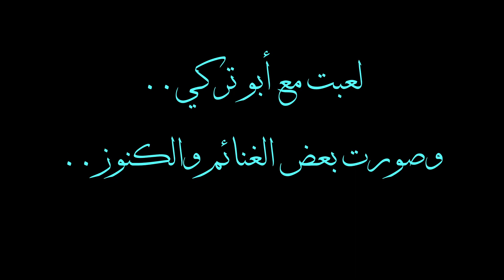جزيرة الروقان مع البحار القبطان بؤ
ولئن شكرتم لأزيدنكم..
قل الحمد لله وكفى..